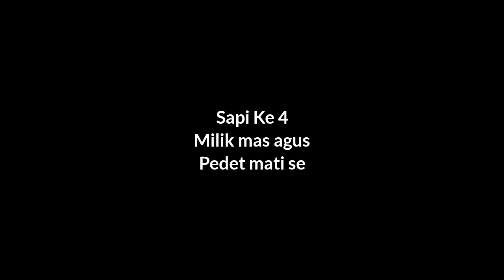Ganasnya PMK‼️Hancurkan Tatanan Sapi Di Kampung Ku